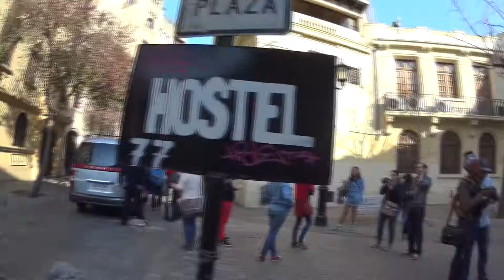BAIRRO PARIS-LONDRES vlog13 | Santiago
Hola Chicas y Chicos, como estan?